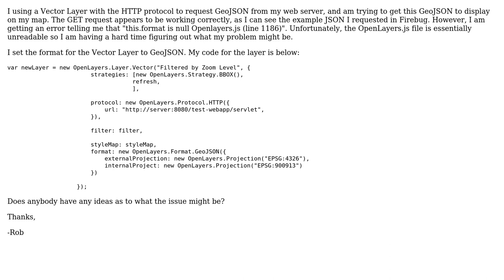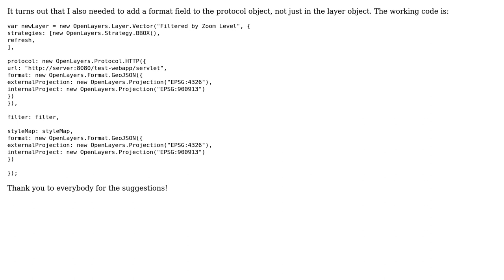GIS: Trouble with GeoJSON in HTTP GET Request (2 Solutions!!)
GIS: Trouble with GeoJSON in HTTP GET Request

With thanks & praise to God, and with thanks to the many people who have made this project possible! You are responsible for your own actions.